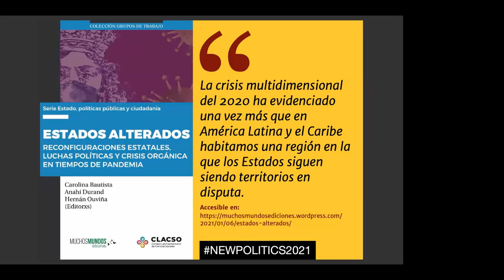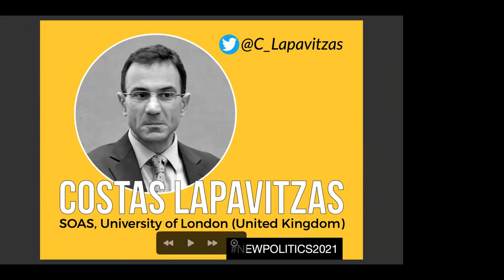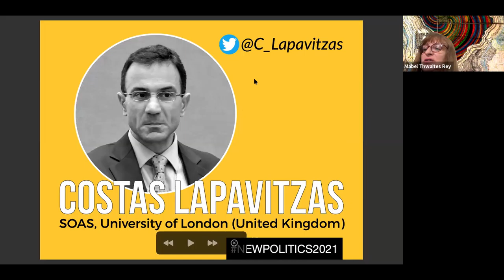NP Sesión 5 La crisis del Estado Capitalista y la Respuesta Socialista Democrática